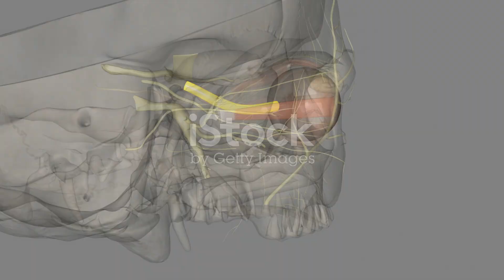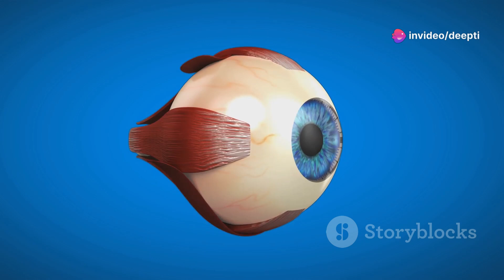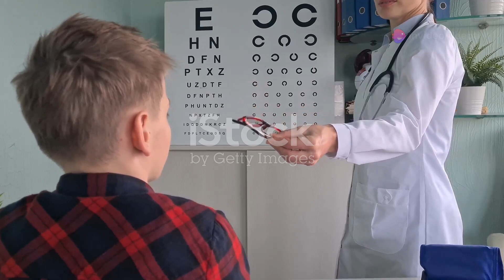Understanding Glaucoma: Symptoms, Causes, and Treatments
Glaucoma is a sneaky eye condition that can lead to severe vision loss if not detected early. In this video, we'll explore why regular eye exams are essential for managing glaucoma effectively and protecting your vision. Learn about the optic nerve, how increased intraocular pressure can damage it, and the severe consequences if glaucoma is left untreated. We'll dive into different types of glaucoma, including open-angle, angle-closure, normal-tension, and congenital glaucoma. Understanding risk factors such as age, family history, and medical conditions can help you take proactive steps for your eye health. Don't miss the importance of early detection and the comprehensive eye exams necessary to diagnose glaucoma.
OUTLINE:
00:00:00 The Silent Thief of Sight
00:00:35 Understanding the Pressure Within
00:02:10 Navigating the Types of Glaucoma
00:03:10 Unraveling the Roots of Glaucoma
00:03:51 Recognizing the Warning Signs
00:04:25 Detecting Glaucoma Early